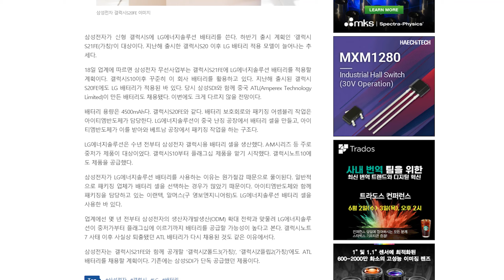В жилах Galaxy S21 FE будет течь ЭНЕРГИЯ LG!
Мобильное подразделение LG официально сложило свои полномочия, но производство компонентов продолжает существовать для других производителей смартфонов, включая ближайшего соседа Samsung. В ЮжноКорейскийх СМИ сейчас появилась информация что в грядущем Galaxy S21 FE (Fan Edition) будет присутствовать немного жизненной энергии LG.

Техно новости (Samsung, Apple, Xiaomi)